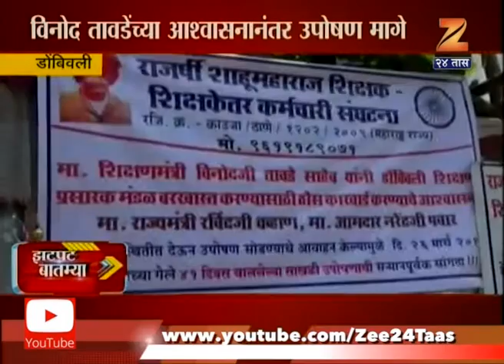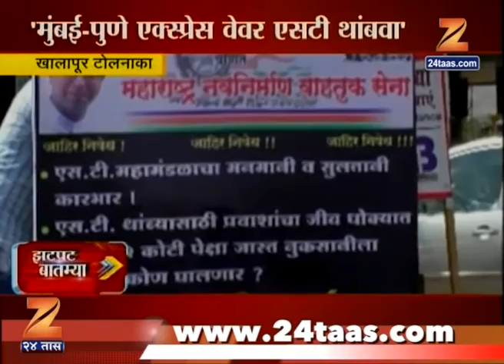Zatpat | State | Desh Videsh